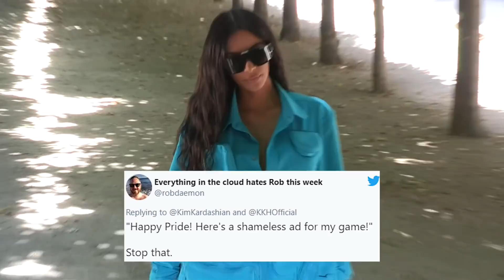Man Arrested At Kylie Jenner's House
Kylie Jenner deals with another stalker situtation. Amelia Hamlin cries at her birthday party. Plus - Kim K is slammed over a Pride Month tweet.

ABOUT HOLLYWOODLIFE